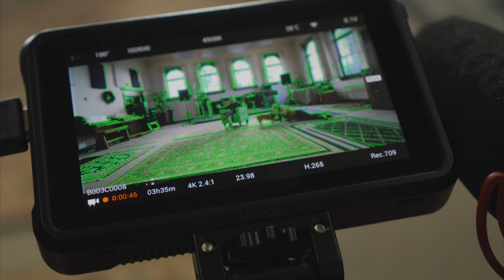903: Superb Owl LIV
Shot on the Z Cam E2 or Lumix GH5s